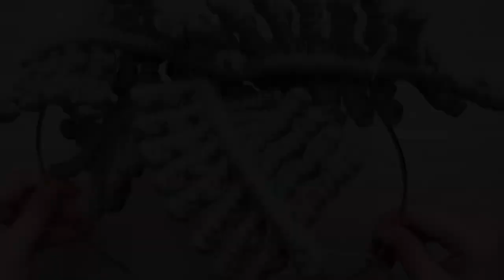Macrame Tree of Life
This macrame wall hanging palm tree of life is a little bit more advanced than some of my other macrame DIYs …BUT…as long as you are confident with your vertical double half hitch knots, you totally got this in the bag 💪🏻

Here are some time stamps that might make this video easier to break down:
0:00 Intro
0:13 How to create the fronds
5:00 How to wrap the trunk
8:10 Making the roots
10:58 Finishing touches

➡️ Don’t forget to tag me on social media, I’d LOVE to see your Palm Tree of Life and whether or not you keep the fringe the same colour 🤗

💙 SUPPLIES 💙

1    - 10 inch (25.4cm) diameter metal hoop
      - green thread
      - measuring tape

For the Palm Leaves:
4   - 60 inch (152.4cm) 3.35mm single strand cotton rope, green DIP Dyed 100% Cotton Single Strand Rope - Ropeshop.ca
32  - 35 inch (89cm) 3.35mm single strand cotton rope, green
32  - 16 inch (40.6cm) 3.35mm single strand cotton rope, green
       - hot glue

For the tree trunk and roots:
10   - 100 inch (254cm) butchers twine, white Bakers Twine - Ropeshop.ca
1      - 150 inch (381cm) jute
        - hot glue

For the bottom fringe:
16 - 60 inch (152.4cm) 3.35mm single strand cotton rope, green
1 - 75 inch (190.5cm) 3.35mm single strand cotton rope, green

❌ no replicating or selling original video content and images
❌ no copying, replicating, or selling original patterns

You can find me across social media! Look me up sometime 😉